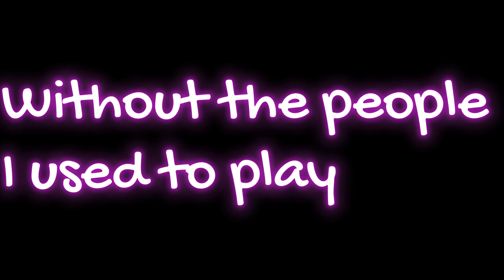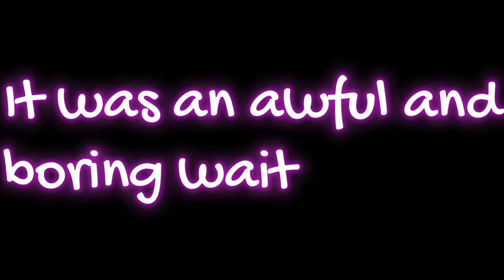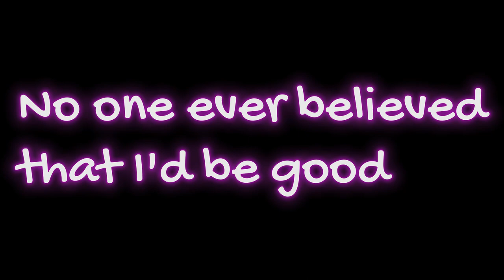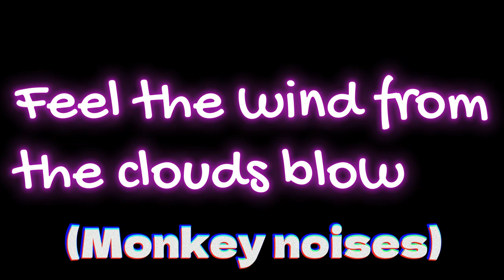"Monkey La Vida"- Gorilla tag Remix!!!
So I made another remix... This didn't go very well last time...
I woke up abut an hour before recording the vocals, so I could not sing high at all.
The backround music is from "Viva La Vida" By Coldplay.